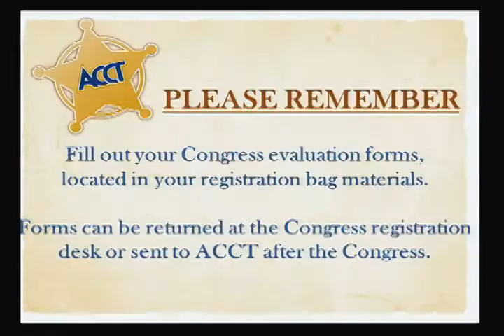Friday Part 10